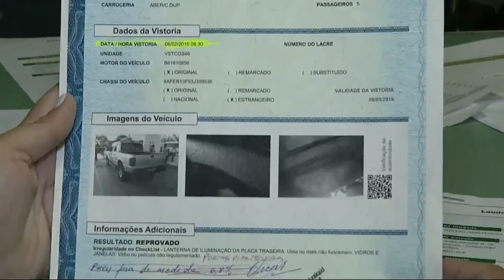Teste feito por mecânico “desmoraliza” vistoria cobrada pelo Detran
A pedido do jornal Mídia Max, um mecânico de Campo Grande descaracterizou o próprio carro, tirando itens fundamentais de segurança e foi aprovado em cinco dos seis locais credenciados para fazer a vistoria obrigatória. O que comprova que essa nova exigência não passa de um grande caça niqueis.